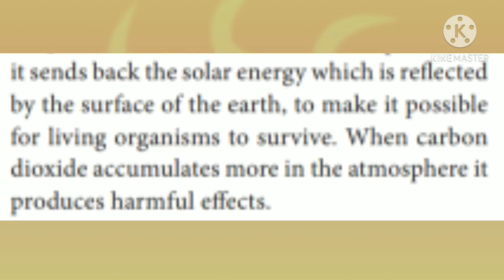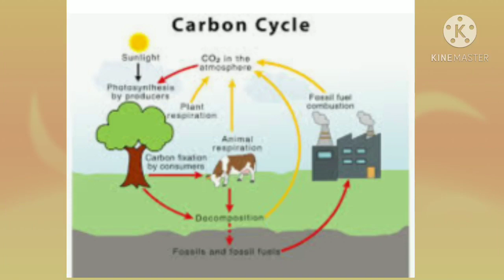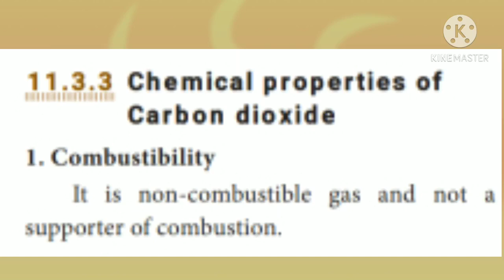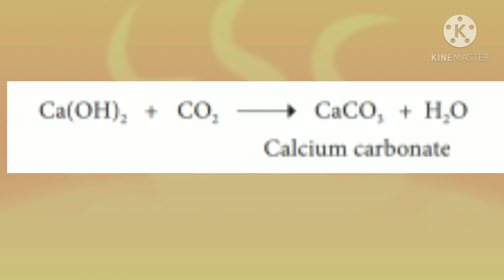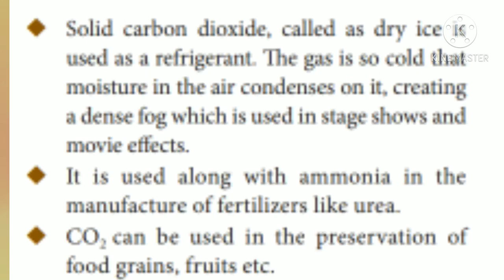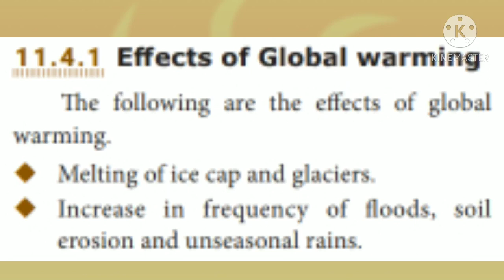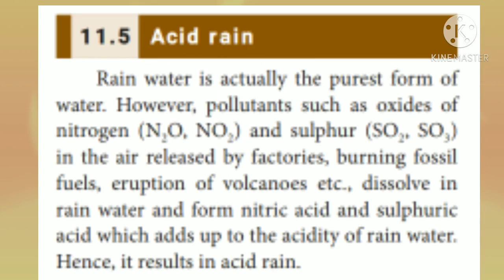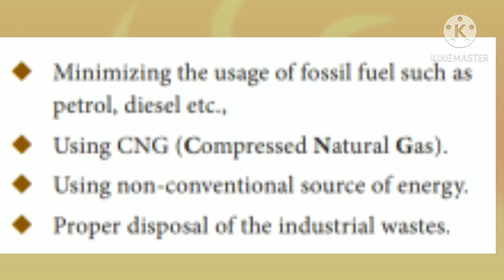VIII Std Science - Air (Part - 3)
VIII Std
Science
Unit 11 - Air
Part - 3